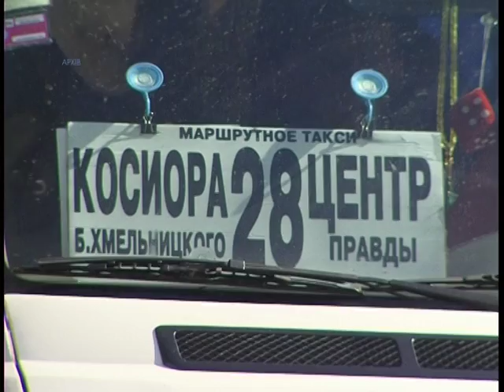Бойкот маршруткам Днепра, которые поднимут цену с 1 декабря